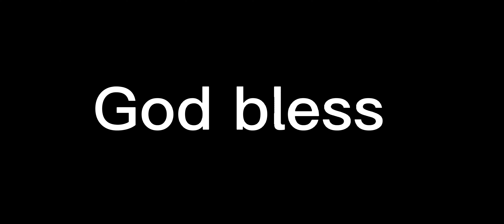Joe Mixon with a insane catch at Bengals training camp!!! What a insane catch! That's impressive👍